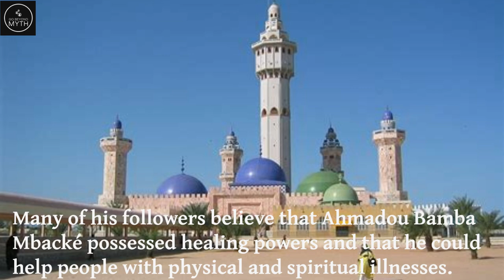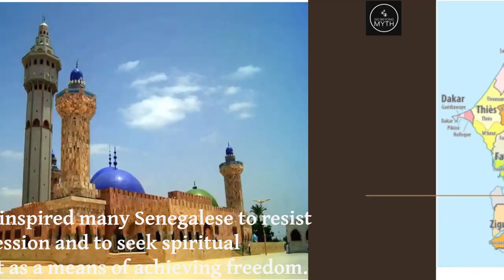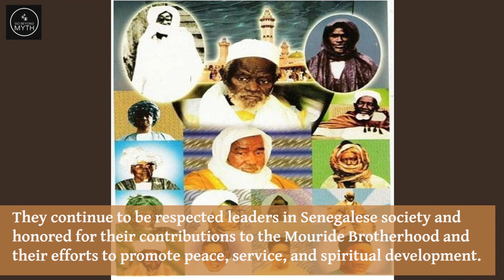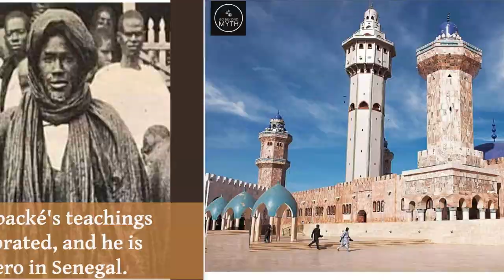Sheikh Ahmadou Bamba Mbacké's Teachings Continue To Be Studied And Celebrated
Sheikh Ahmadou Bamba Mbacké, also known as Sheikh Bamba, was a highly revered figure who exemplified devotion to his Muslim faith and was considered a patriotic leader. He was a Sufi Islamic scholar and the founder of the Mouride Brotherhood, a prominent Sufi order in Senegal.

Sheikh Bamba dedicated his life to promoting Islamic teachings, spirituality, and social welfare. He emphasized piety, humility, and spiritual discipline among his followers, encouraging them to strengthen their relationship with God and lead righteous lives.

As a patriotic leader, Sheikh Bamba played a significant role in the resistance against French colonial rule in Senegal during the 19th and early 20th centuries. He actively supported the preservation of Senegalese culture, religion, and independence, advocating for social justice and self-reliance.

Sheikh Bamba promoted peace, unity, and solidarity among his followers and the broader community. He believed in the importance of education and knowledge, establishing Quranic schools, and encouraging his disciples to excel in both religious and secular education.

Today, Sheikh Ahmadou Bamba Mbacké continues to be highly respected and revered in Senegal and beyond. His teachings and principles have had a lasting impact on the Mouride Brotherhood and have influenced the spiritual and cultural fabric of Senegalese society.